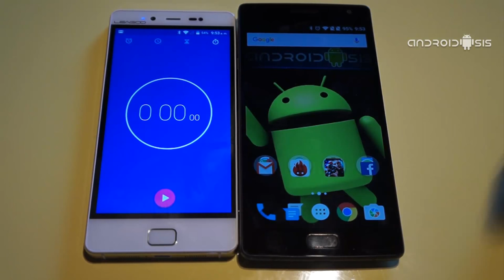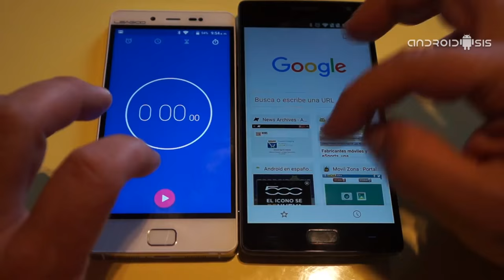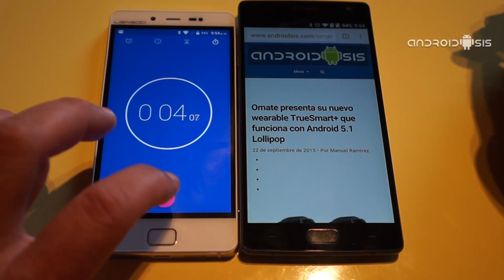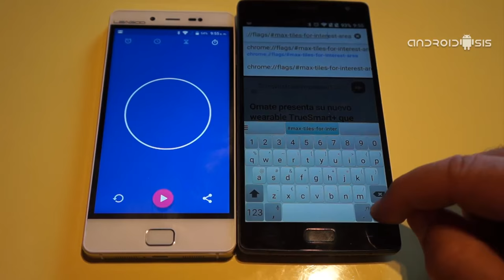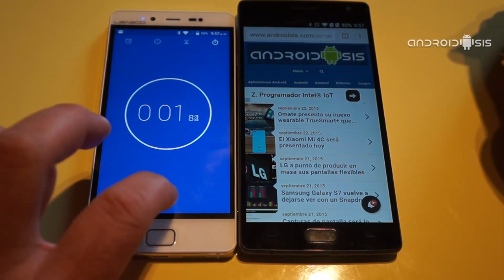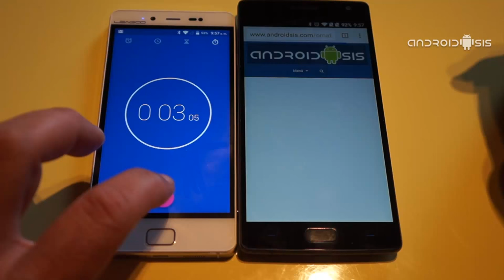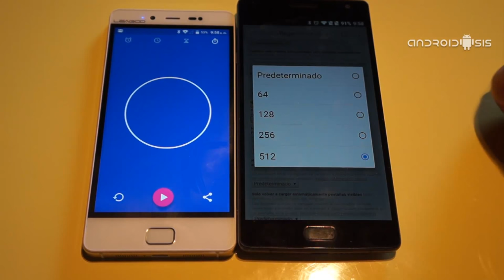Cómo aumentar la velocidad de Chrome, el navegador web de Google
Hoy os mostramos un truco que nos permitirá aumentar la velocidad de Chrome en todas sus versiones.